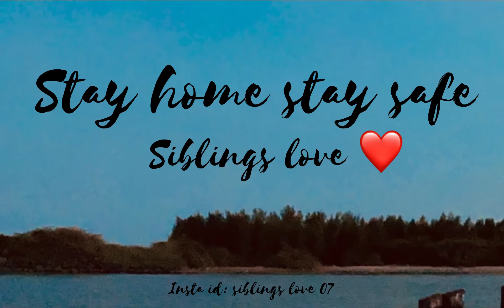Fenugreek rice 🍚 (venthayam rice )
Fenugreek rice (venthayam rice) / lunch / my style
Here is my video📹

Watching 4k quality 😊

Hope you guys are love it.

©️ Siblings Love 2021

Iphone 📲 - InShot

📌some of pictures in this video
📌I do not own some of pictures in this video